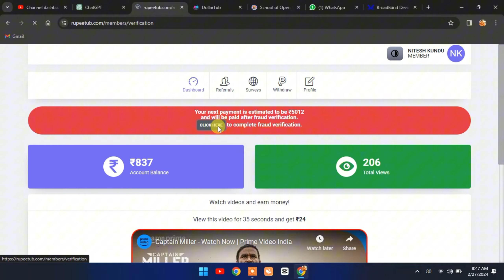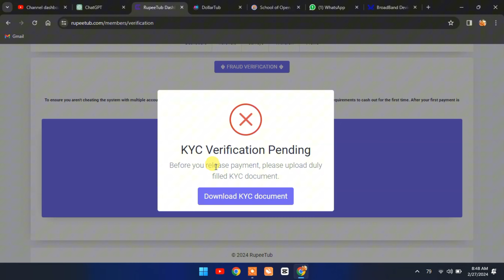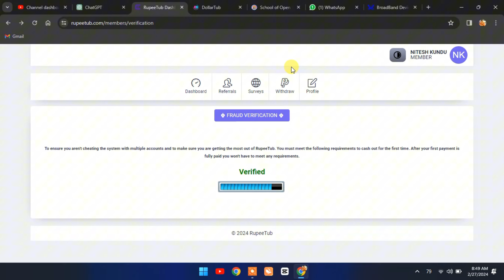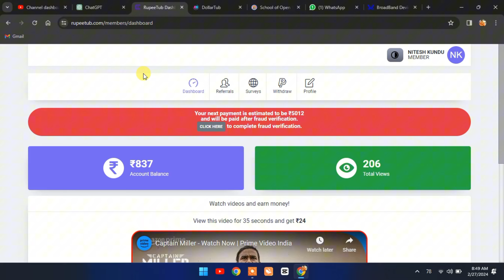Rupeetub.com is real or fake | Rupeetub withdrawal proof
rupeetub withdrawal proof
rupeetub
rupeetub se paise kaise withdraw kare
rupeetub earn money by watch videos online
rupeetub survey complete kaise kare